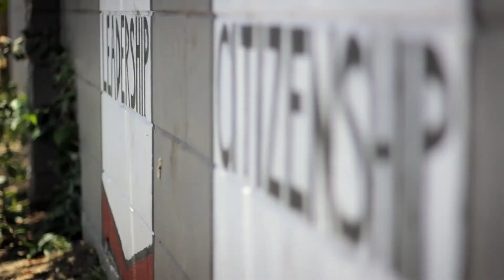RED WHITE BLACK & BLUE ODYSSEY Official Trailer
RED WHITE BLACK & BLUE ODYSSEY chronicles the ICEF Rugby Program in South Los Angeles, as head coach and founder Stuart Krohn brings the sport of rugby to Inner City high school boys and girls, taking them around the world to compete against international teams.

Available on VOD and iTunes: August 15, 2017